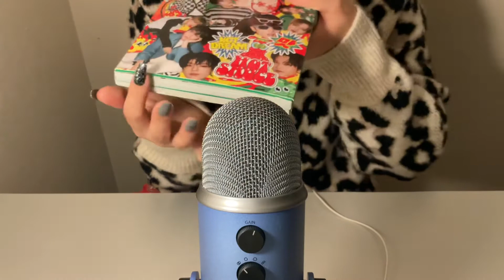ASMR Tap with Rain Sounds（no talking)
Hi there,
California’s rainy season is coming~~I realize that it’s so hard to get out of my bed in a cold rainy day.
I guess the rain sound can help you guys get nice sleep.